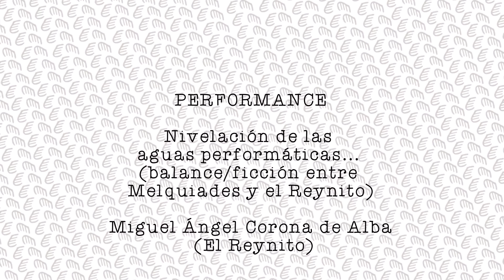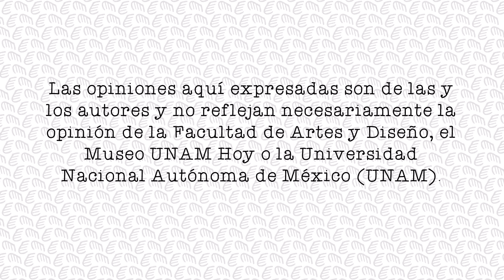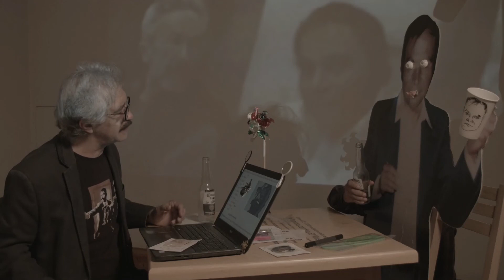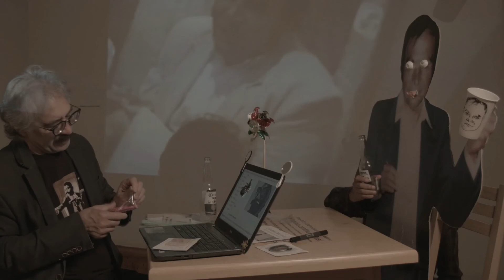Nivelación de las aguas performáticas... (balance / ficción entre Melquiades y el Reynito)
Performance
Miguel Ángel Corona (el Reynito)
Vendedor de peines. Encunetro de Performance y Artes Vivas Melquiades Herrera.